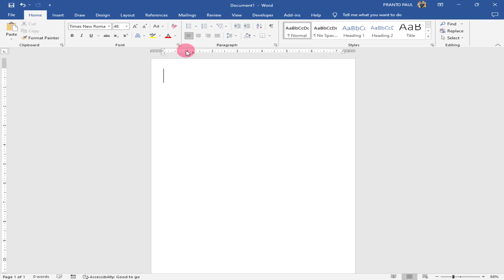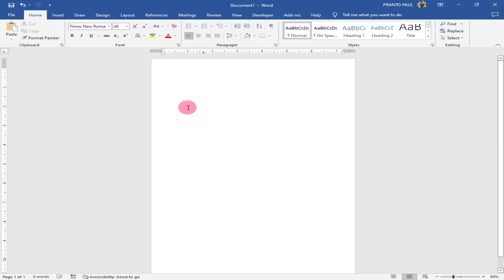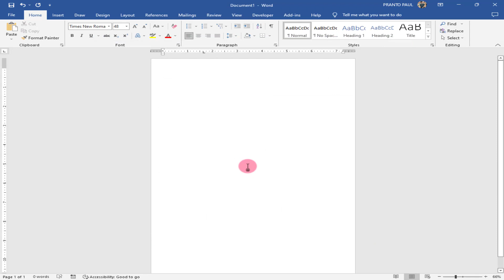ms word magical tips and tricks ।।। 🔥Ms Word Tutorial In Bangla🔥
ms word magical tips and tricks,ms word tips and tricks,ms word magic tricks,ms word tips and tricks,